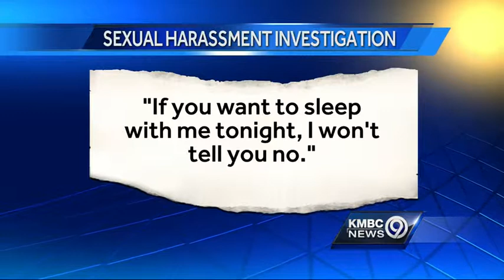Missouri state senator responds to harassment claims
Missouri State Sen. Paul LaVota of Independence says a report that outlines sexual harassment allegations against him from an intern doesn't prove that any of the intern's claims are true.